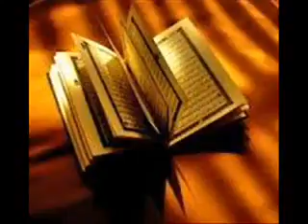Allah s command is not a joking matter Nouman Ali Khan Short Advice